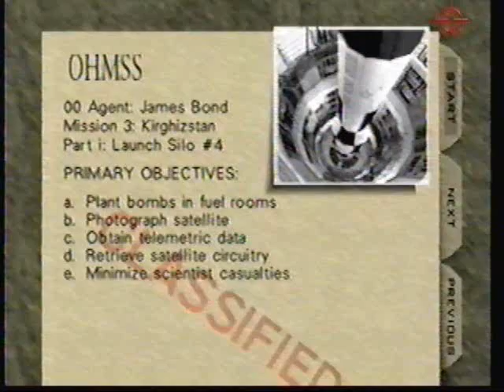Greg Woll - Silo 00 Agent 1:42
Silo 00 Agent 1:42 by Greg Woll